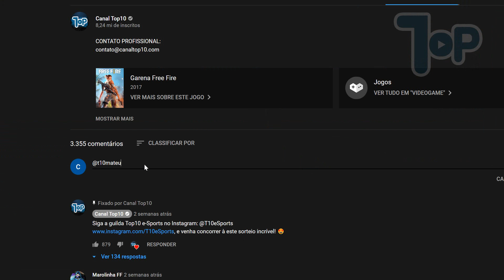10 ARMAS DO FREE FIRE NA VIDA REAL 2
LOCUÇÃO:
Moises Menezes.